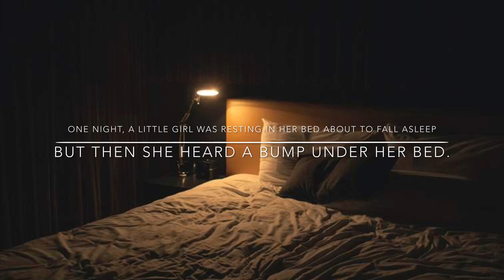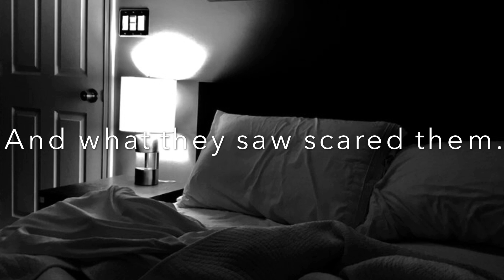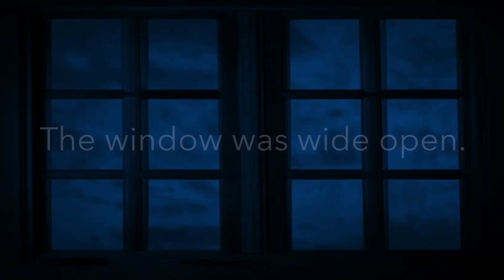Scary Horror Stories Volume 5 Story 1 The Story of Sweat Dreams Clown